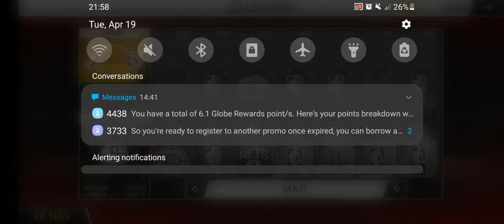NBA 2K20 - NETS at LAKERS | FULL GAME HIGHLIGHTS | March 11, 2020